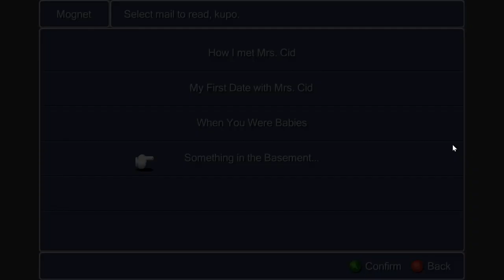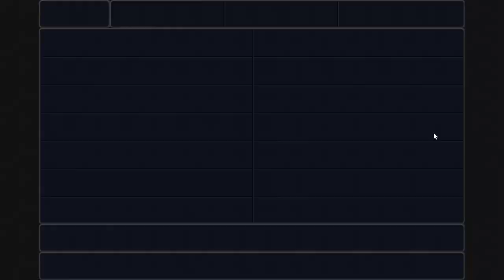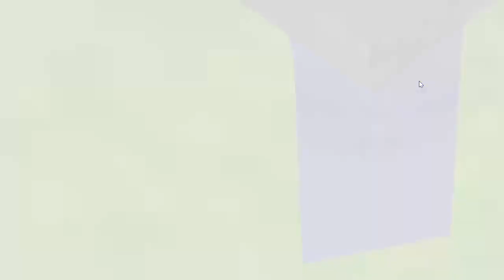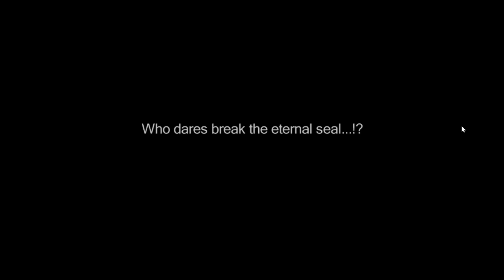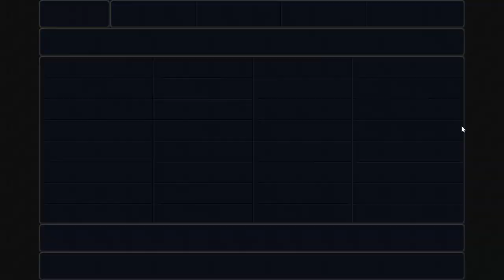Final Fantasy III Part 10 (live stream)